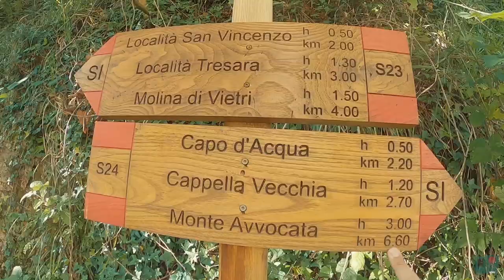LA COSTIERA AMALFITANA DALL' ALTO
Santuario della Madonna dell' Avvocata